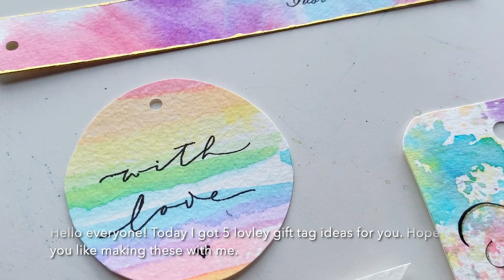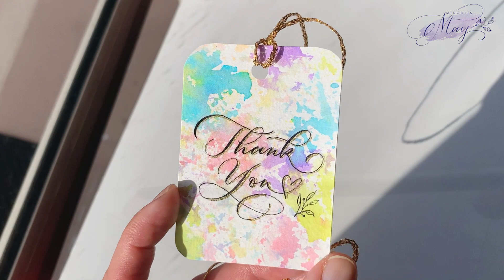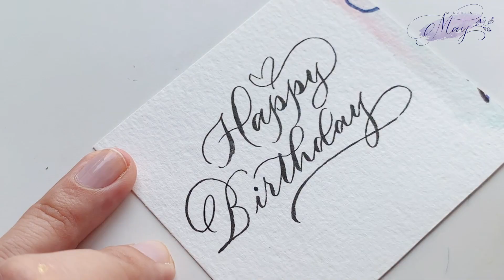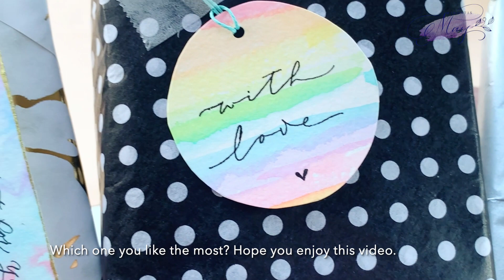5 Beautiful DIY gift tag | Easy DIY ideas for your loved one on any occasion | How to DIY gift tags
I'd like to share these lovely gift tags I made for my friends and family with you. They are easy to make and would add a great touch to your gift. Come craft with me! ❤️

Material Used :
Paper : Canson Heritage watercolor paper pad rough 300gsm
Pen : Stabilo Pen 68 Felt-Tip Pen Set
Brush pen : Tombow Fudenosuke Twin tip brush pen
Nib :  Nikko G with oblique pen holder
Gold Ink : Finetec Gold
Ink : Kuretake watercolour - Black